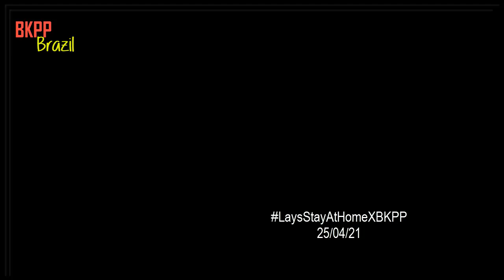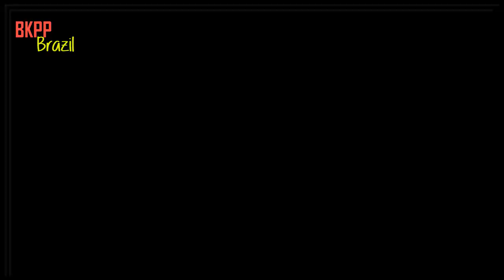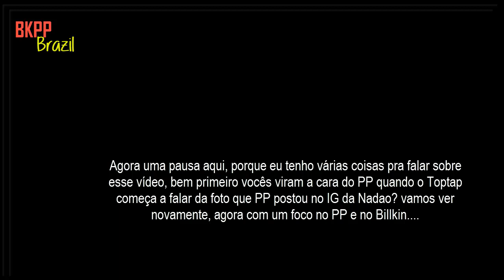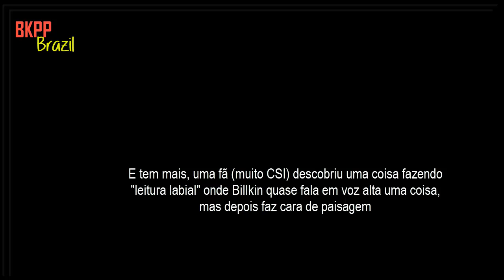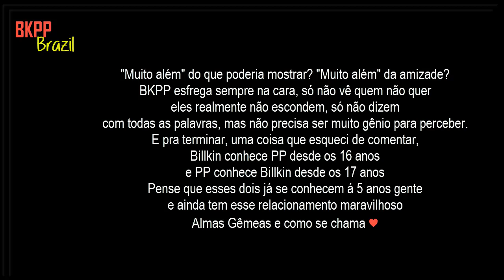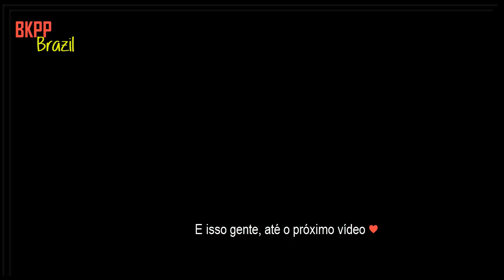[PT/BR] BKPP: Falam sobre a foto IG (...)